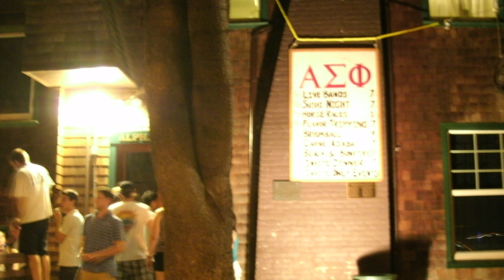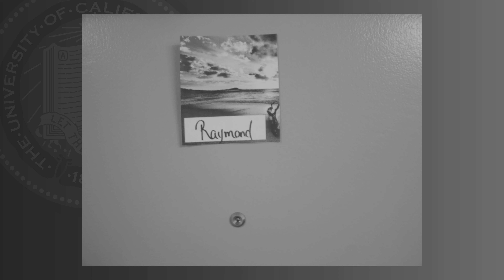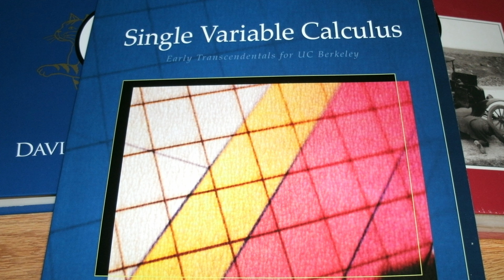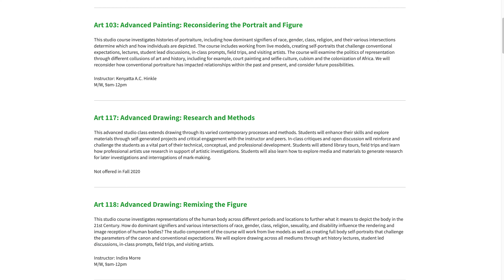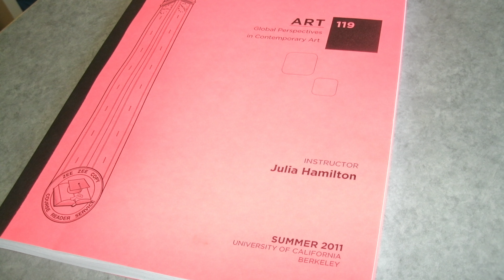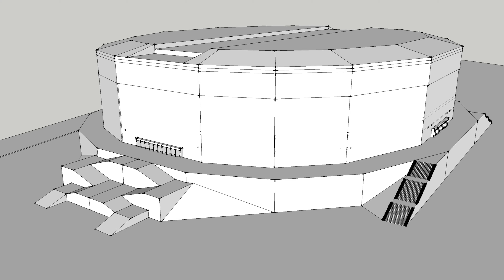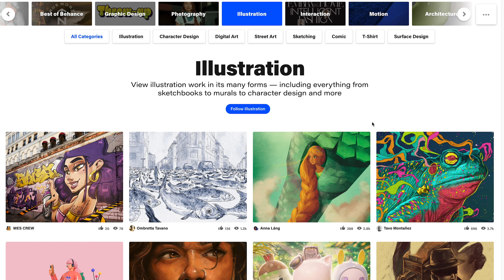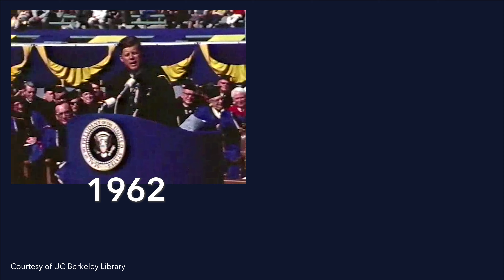My Experience as an Art Major at UC Berkeley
In this video I share a detailed story of my experience as an art major at UC Berkeley between 2010 and 2012. I review campus life, social life, mental health as a student, academics, and the art major.

This is a direct sequel to "My College Experience Part I - Fine Arts at Sac City College"

Chapters:
00:00 - Opening Sequence
00:18 - Introduction
01:16 - Campus Life - Campus Atmosphere
02:21 - Campus Life - Housing and Social Life
05:03 - Campus Life - Mental Health
06:11 - Campus Life - Clubs
06:25 - Campus Life - ASUC Student Government
07:20 - Academics - Non-Major
07:59 - Art Major - Introduction
08:12 - Art Major - Basic Info
09:12 - Art Major - Classes
12:24 - Art Major - Critiques
13:14 - Art Major - Faculty
14:51 - Art Major - Students
15:19 - Conclusion

References:
“Martin Luther King speaking on the Sproul steps in 1967. (UC Berkeley photo by Helen Nestor)”
“University of California, Berkeley, Charter Day, 1962. President John F. Kennedy” (UC Berkeley Library)